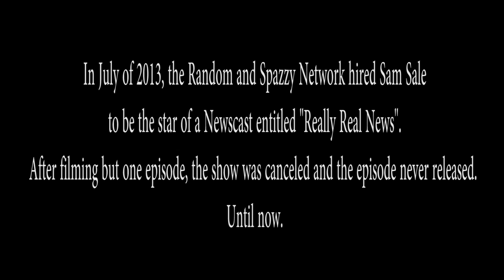Really Real News With Sam Sale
Sam Sale returns! This time with a News Show full of outdated and fictional News Events.